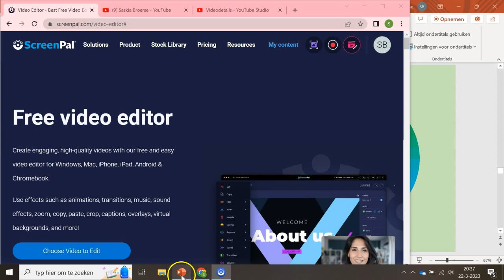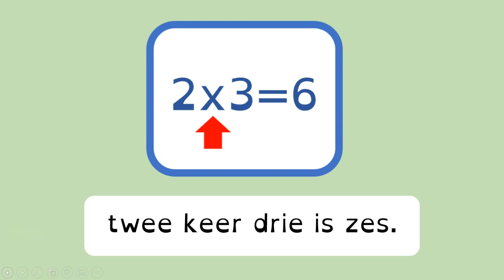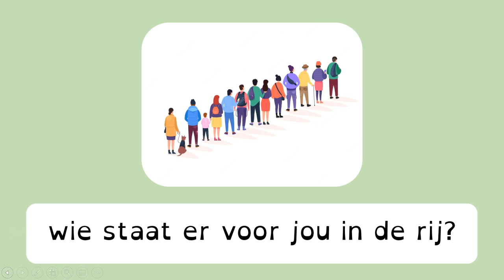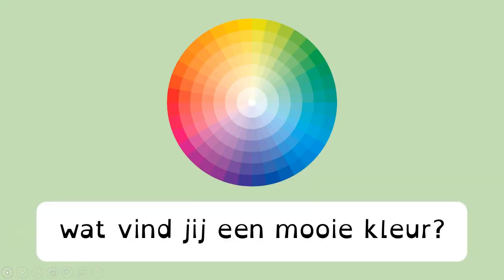ZINNEN met woorden die eindigen op -eer/-oor/-eur (Thema 8)